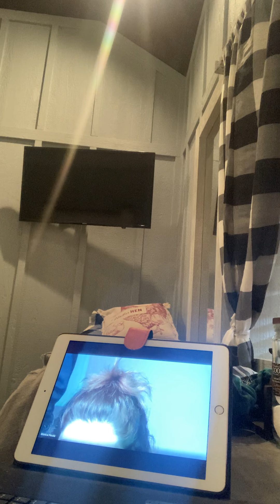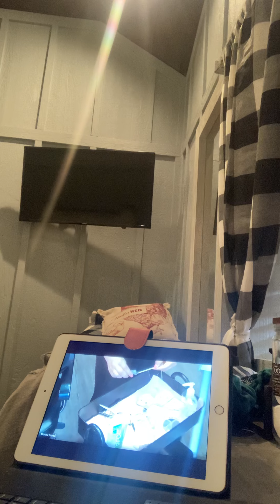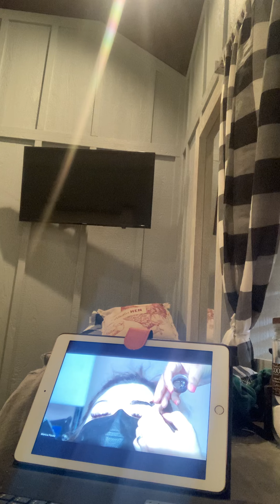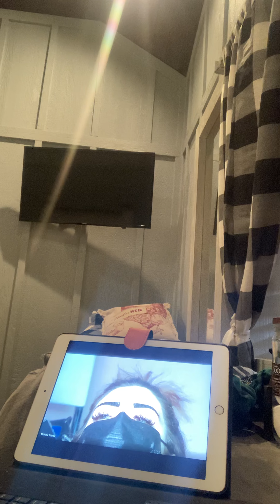Watching threading demo 4-25